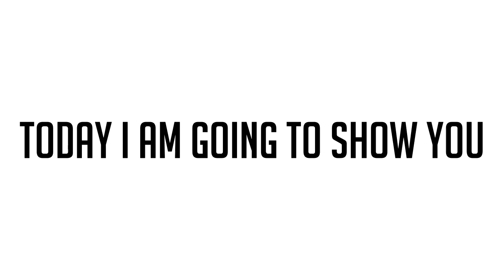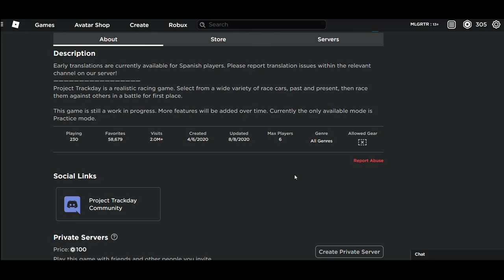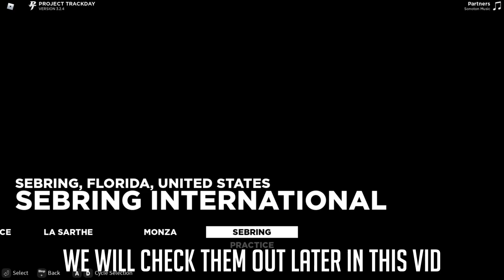A Full Legit RACING SIMULATOR ???!!! | Project Trackday Roblox game Review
Well, hello and welcome back to another Roblox game review. Today in this video we will be checking out a Realistic, legit car racing simulator game called: Project Trackday
So please watch the vid and enjoy :)
NOTE: The game is still in development so there might be some changes and bugs in the game